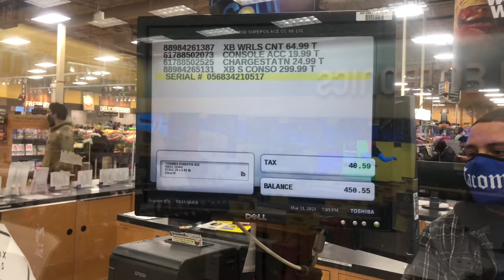I got an Xbox Series S! NOT KIDDING 😲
This was not made in Nov 2021. It was made about a year ago. My dad found this vid and airdropd it 2 me.